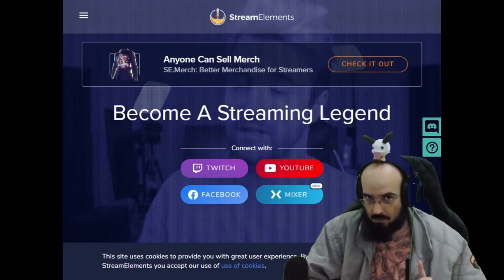ESPECIAL DE 1000 INSCRITOS - MUITO OBRIGADO!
▶️ LIVES NA TWITCH A PARTIR DAS 9